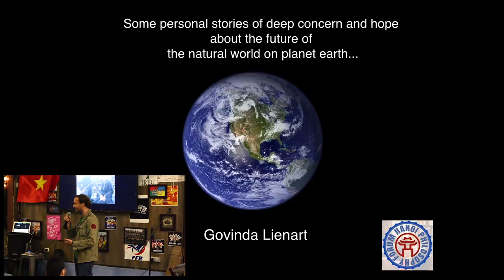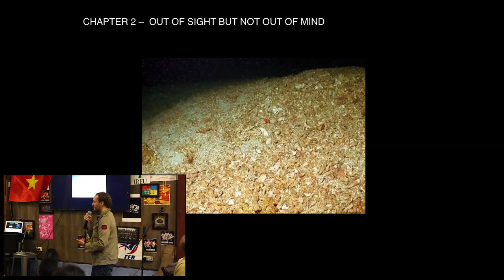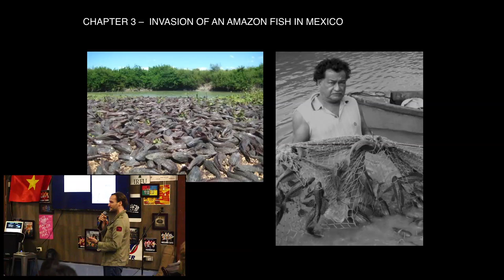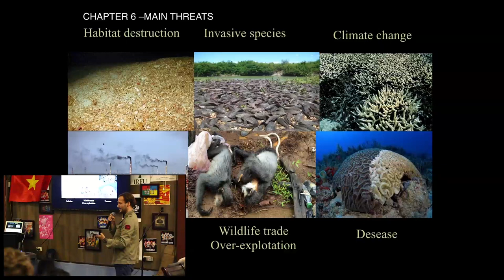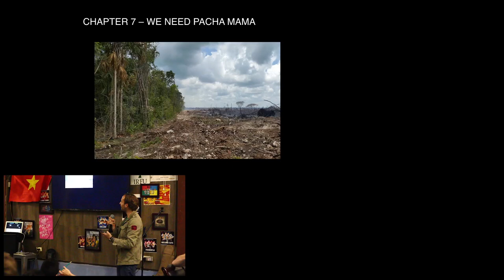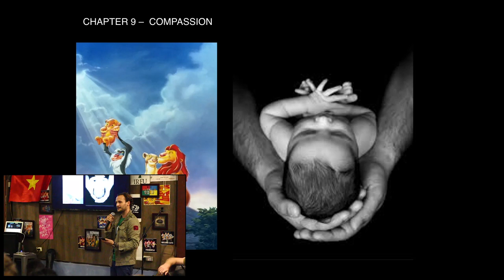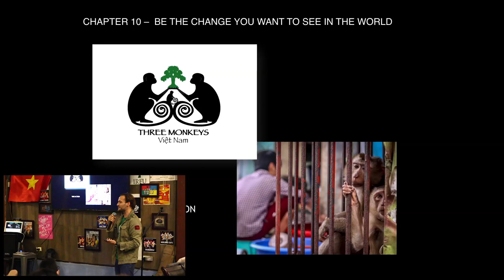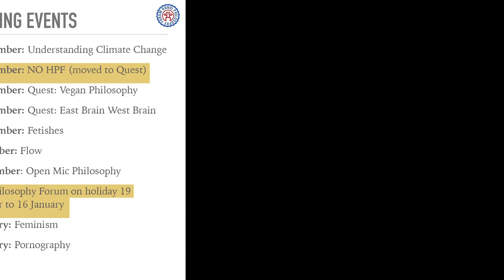Understand Climate Change - Govinda-das Hugo Liénart of Three Monkeys Vietnam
On Wednesday 14 November the Hanoi Philosophy Forum hosted a series of lectures, small-group discussions, and artwork exploring the Climate Change. Here, see Govinda-das Hugo Liénart tell the story of his project Three Monkeys.

Of course, these talks exist only to contextualize small-group discussion that take place amongst our members. Hope you can join us for the next one!

Credits:
Justin Simpson - Researcher
Lara Hardie Stewart - Artwork
David Fryer - Intro and Outro Music
Andrew Farang  - Videography
Thu Hoai Nguyen - Photography